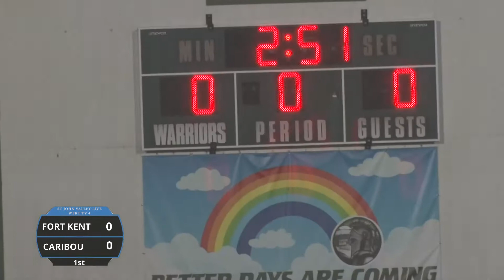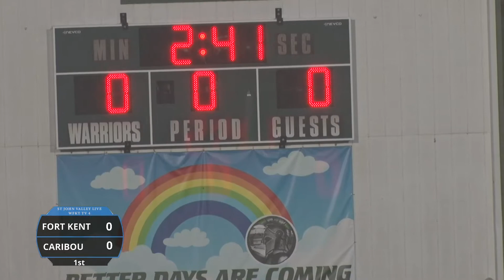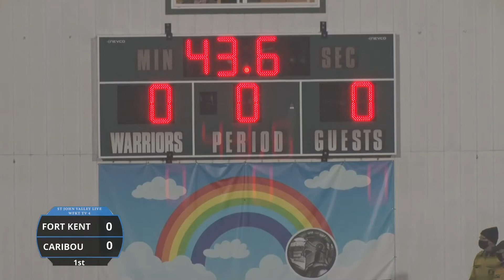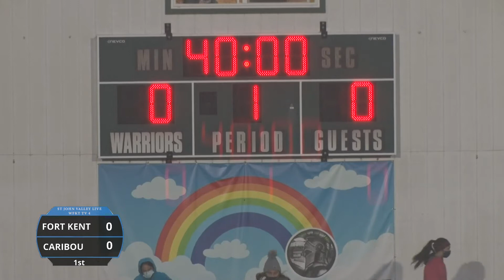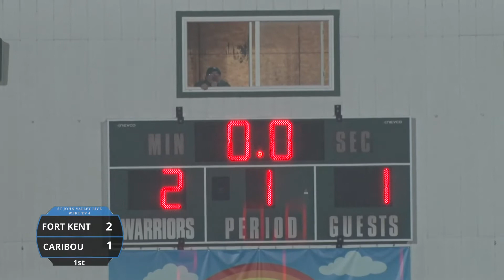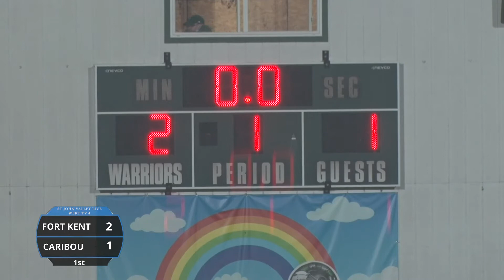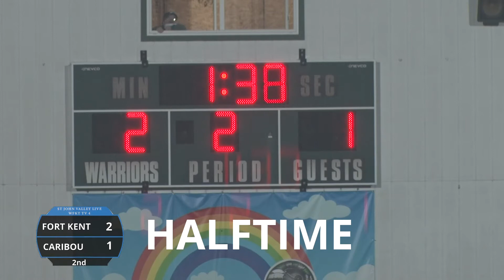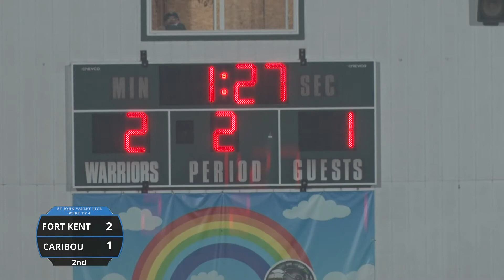Girls Warrior Varsity Soccer - October 2 2020